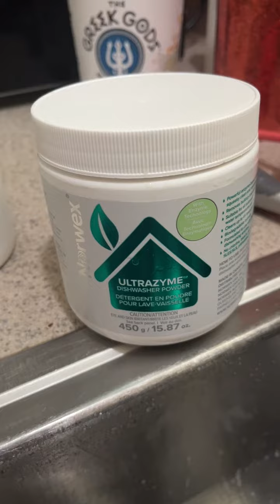What's Lisa doing now?? Watch as Norwex Dishwasher detergent cleans my compost bucket! Magic Bubbles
This is just like magic!! Magic bubbles in action...watch as the detergent eats away at the food particles! This magic happens in your dishwasher too! Do you wash your dishes before you put them in the dishwasher??
Game changer!